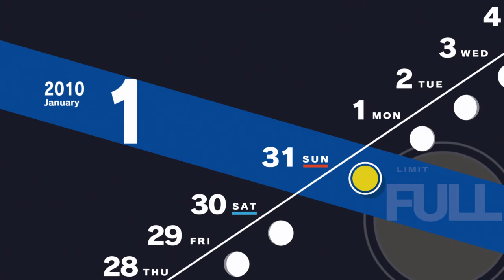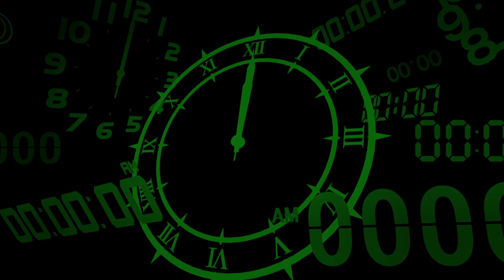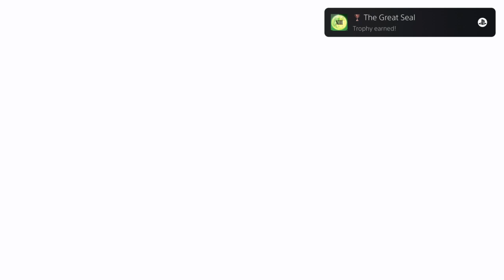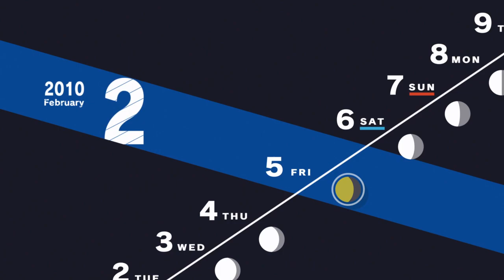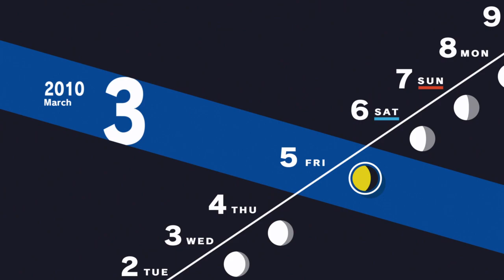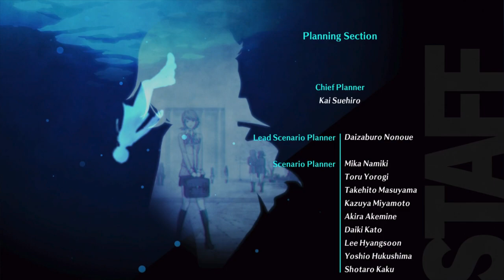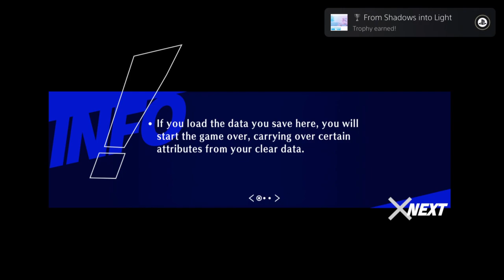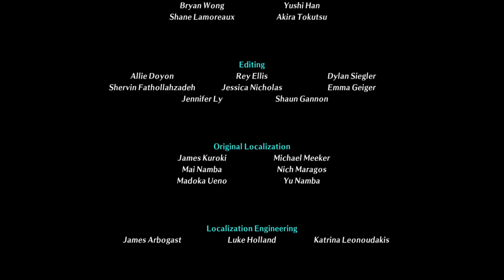Persona 3 Reload | Walkthrough Final